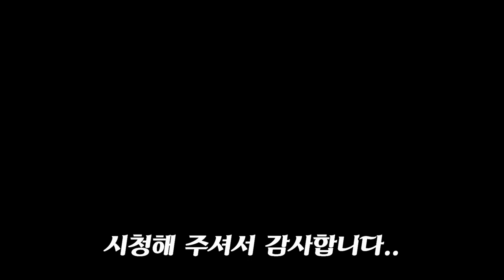식당에서 맛있게 먹었던 닭볶음탕 레시피: How to make Spicy chicken stew:간단요리cooking Simple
닭손질,닭냄새 제거요령,  식당에서먹던그맛입니다.

{재        료}
중1닭마리,감자2개,양파1개,대파1뿌리,당근1개

{양        념}
간장4Ts, 마늘2Ts,설탕1,고추장1~2Ts,
고추 가루 4Ts, 올리고당4,후추약간 생강가루약간,미린 2Ts

제공자: 간단요리 Simple cooking